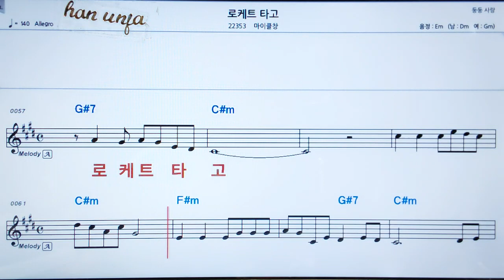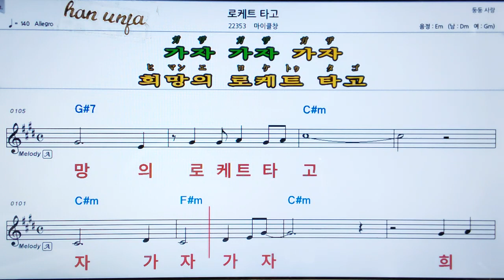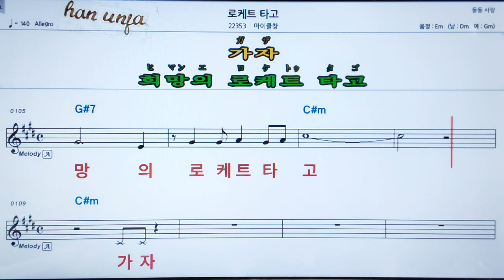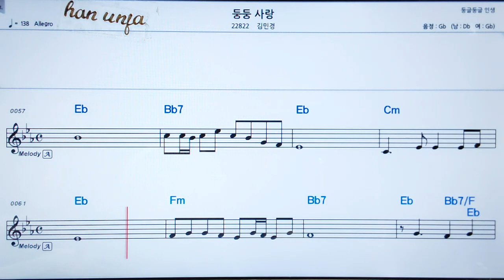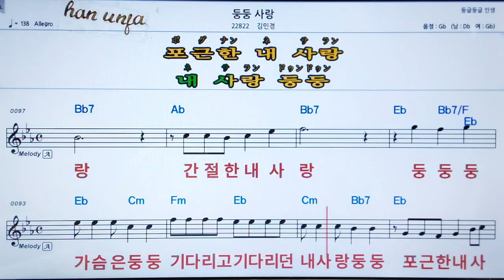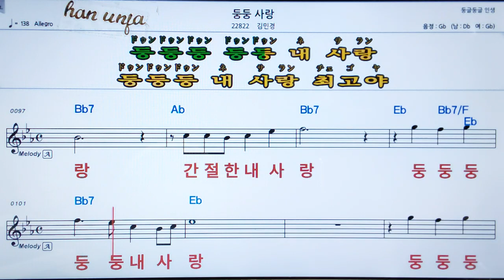💖로케트 타고/마이클 장 👍MR,가라오케 악보 코드 가사 ,Karaoke반주